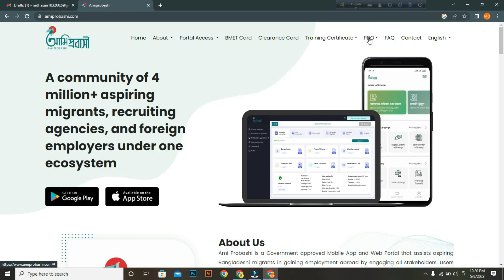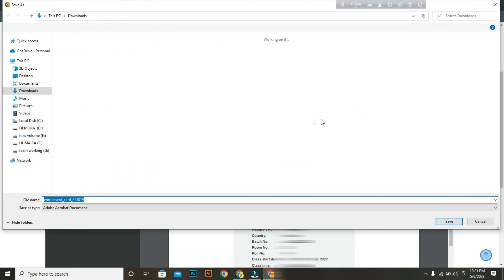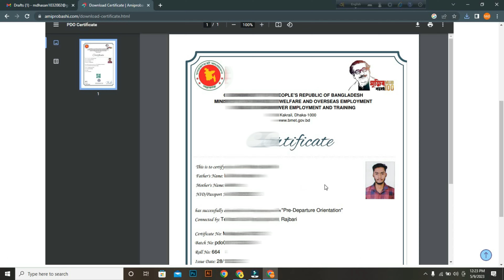PDO certificate | how to download PDO certificate | বিদেশে যাওয়ার ট্রেনিং সার্টিফিকেট ডাউনলোড ২০২৩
* BMET রেজিস্ট্রেশন আবেদন এবং সার্টিফিকেট ডাউনলোড